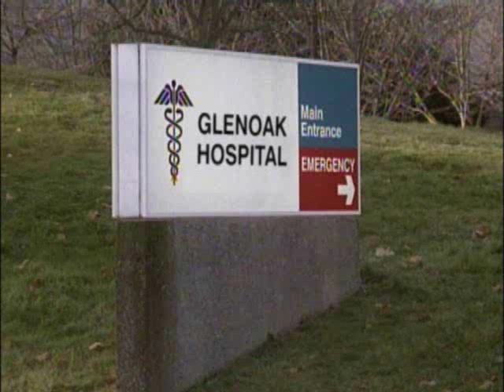Terri Garber - 7th Heaven: Forget Me Not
Annie's father shows signs of Alzheimer's disease and the family meets with Dr. Nancy Burns to find out what's ahead.